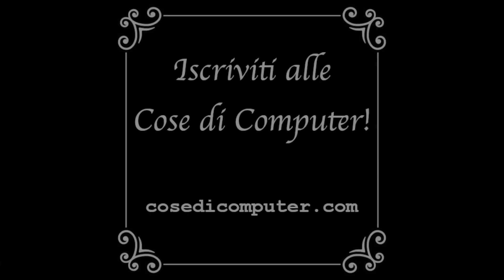Commenti di odio: come gestirli?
Oggi voglio parlare del problema dei commenti di odio. In una cosa di computer in cui esamino le differenze tra Android ed iOS (il sistema operativo degli iPhone), ho espresso un parere personale: ovvero che preferisco gli iPhone ai cellulari Android. Questione di gusti personali, vero? Non proprio: ho ricevuto moltissimi insulti, anche molto pesanti. Un hater ("odiatore") mi ha chiesto perché non rispondo mai ai commenti. Il motivo è semplice: non ne vale la pena. Il progetto "cose di computer" ha lo scopo di avvicinare le persone alla tecnologia. È rivolto soprattutto a coloro che hanno difficoltà nell'uso dei PC e dei cellulari. Le mie spiegazioni sono semplici, chiare e comprensibili da tutti (non lo dico io: lo dicono le recensioni delle persone che mi seguono). Molto spesso risulto fastidioso alle persone più esperte di tecnologia. Il 99% dei commenti di odio che ricevo iniziano tutti, più o meno, allo stesso modo: "Poche idee e ben confuse" "Non è esattamente così" "Hai detto un mare di baggianate" "Fonte: mio cuggino" Alcuni commentatori meno pigri degli altri cercano di argomentare facendomi notare degli errori. Modestamente, finora di errori ce ne sono stati pochissimi: mi è capitato di dover correggere dei dettagli solo 4 o 5 volte (su oltre 400 articoli). All'inizio tentavo di rispondere a tutti, pensando di essermi espresso male, ma poi mi sono reso conto che è inutile. Se rispondo ad un hater dicendo di essere laureato in informatica, puntualmente mi viene risposto che il mondo è pieno di laureati incompetenti. Stessa cosa quando provo a dire di aver lavorato al CERN. Se invece provo ad argomentare o a spiegarmi meglio, l'hater inizia ad insultare, perché non ha voglia di confrontarsi in modo civile: vuole solo sfogare la sua rabbia repressa. All'hater che menziono all'inizio di questa cosa di computer, ho risposto che non ho tempo di rispondere a tutti i commenti che ricevo. Ne è seguito un inutile battibecco che è culminato nella provocazione finale: "ricordati che Android è per chi vuole essere. iOS è per chi vuole apparire". Una frase che non ha alcun senso, messa lì col solo scopo di provocare una mia reazione. Non ho abboccato. E ti consiglio di fare lo stesso: se ricevi commenti di odio, la cosa migliore è ignorarli completamente. Anche perché in realtà i miei hater dovrei solo ringraziarli. Ogni commento ricevuto crea "engagement" ("coinvolgimento"), cosa che spinge i social a premiare il mio video ed a mostrarlo ad altre persone. Il che nel mio caso si traduce nel raggiungimento di ulteriori potenziali clienti e, dunque, in maggiori vendite. Grazie!